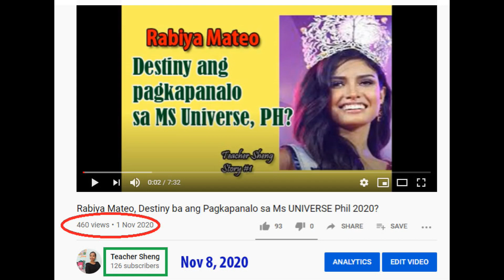Laptop Tips | How to use computer up to more than 10 years? | Tagalog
Effective tips para tumagal ang paggamit ng computer.
Malinaw at madaling maintindihan.